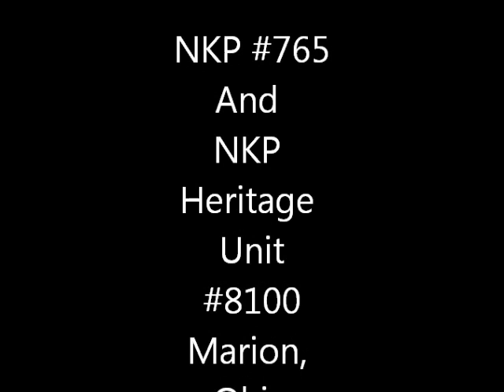NKP #765 and NKP Heritage Unit #8100 at Marion Ohio, 7-30-12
NKP #765 and NKP (NS) #8100 head south through Marion, Ohio on 7/30/12. The view is from AC Tower. Filmed by Jim Gray.